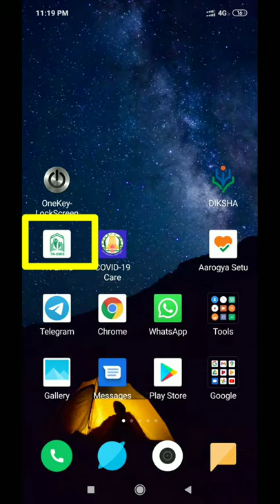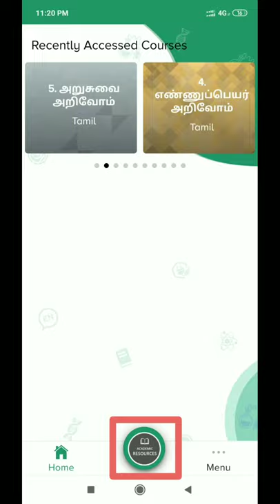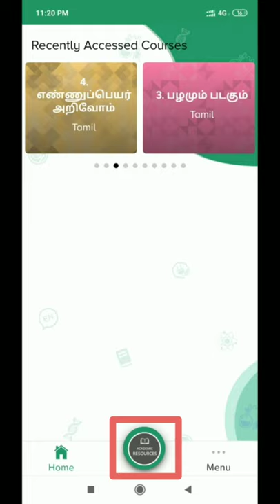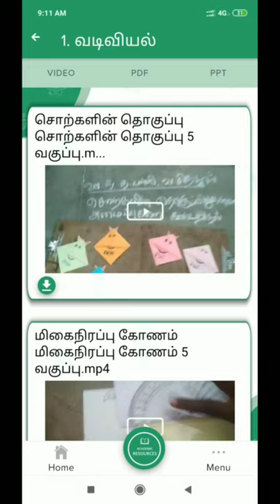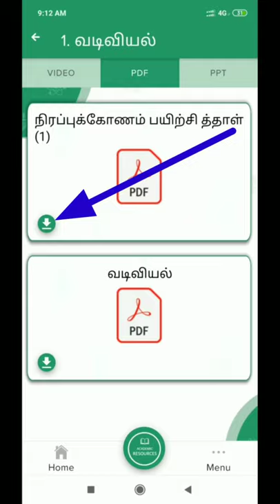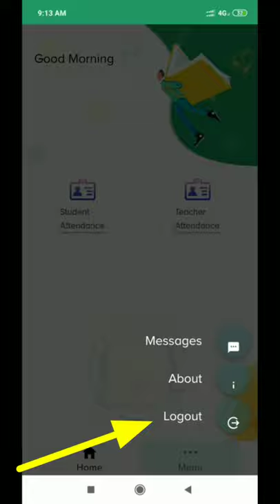TN EMIS UPDATE version: 0.0.21 (17.11.2020) செய்து பயன்படுத்துவது எப்படி?